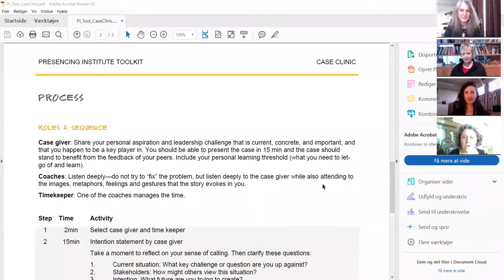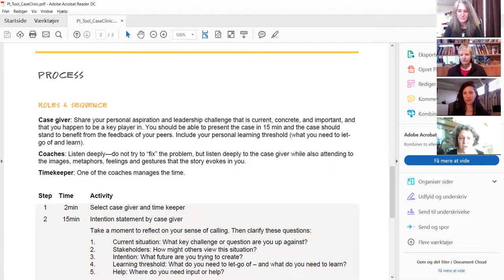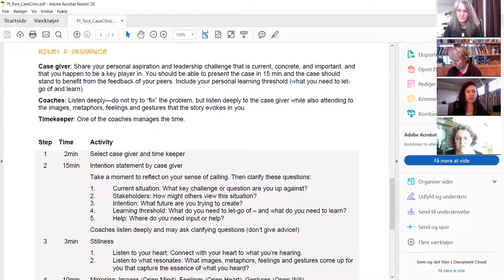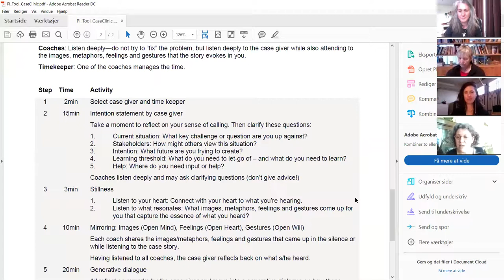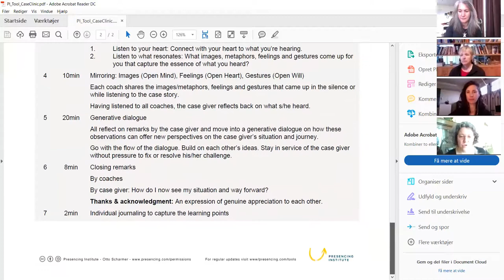Theory U: Midwifing each one, help one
Bettina Hartmann leads Tammy Lea Meyer through a process designed by Theory U: the 'case clinic', with Heidi Hornlein, Luna Ceovelli and Gertraude Wegst. Through co-presencing and sensing our way together, we helped Tammy to birth and demonstrate 'each one, help one', as a beautiful unfoldment. Gratitude to all.